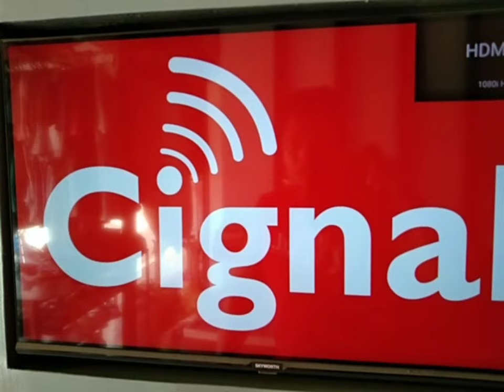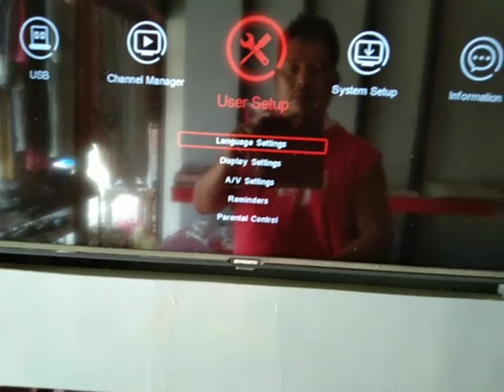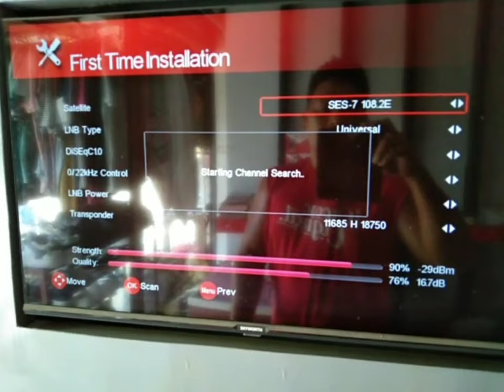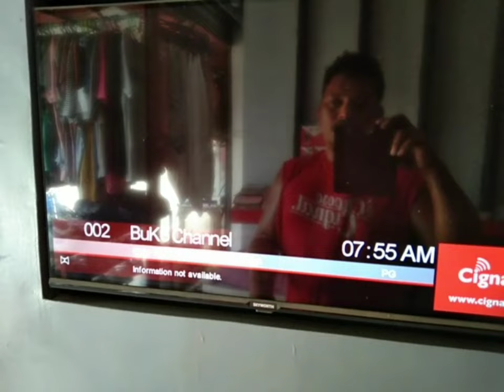PAANO i RESET ANG CIGNAL HD BOX NA WALANG VIEWING